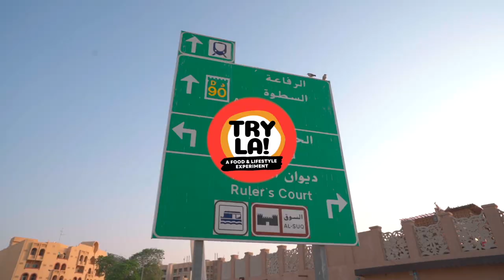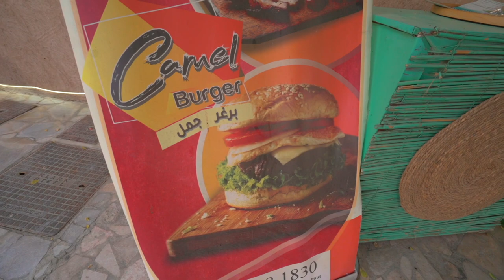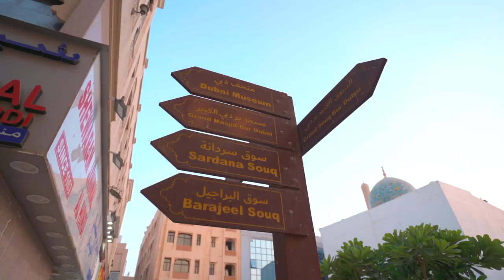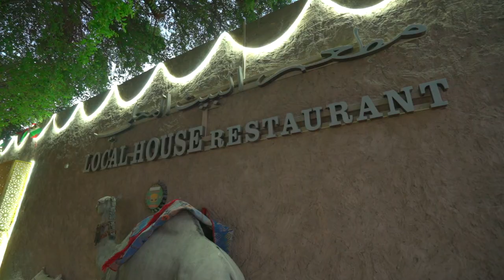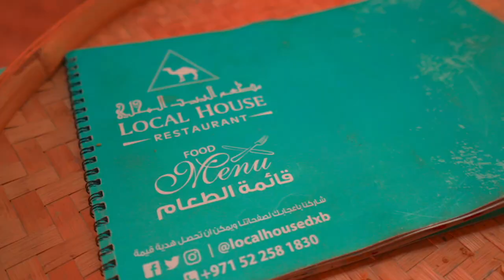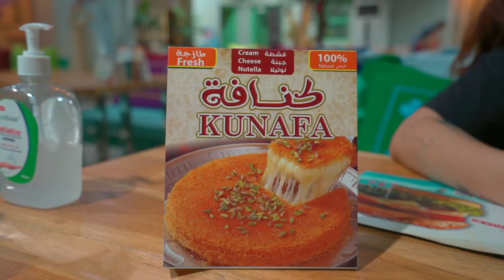Rare Camel Food in DUBAI! 🇦🇪 Was it good?! | Try La!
Curiosity got us trying camel burger and camel steak in Dubai!!! Did we like it? Was it good? Watch to find out!!!